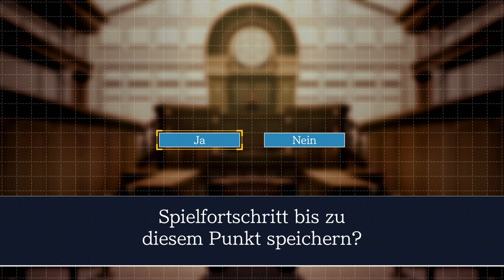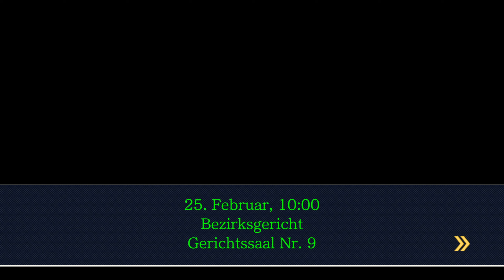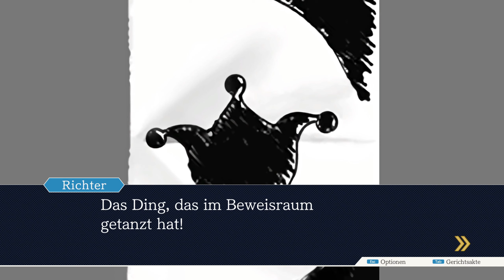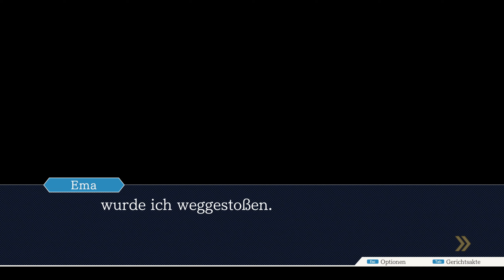Ace Attorney: Phoenix Wright #73- Edgeys gonna take you back to the past